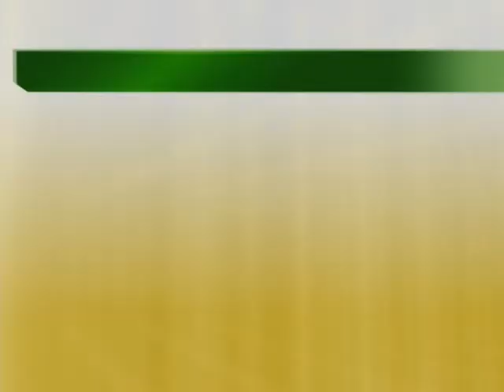Anatel divulga balanço sobre assinaturas de TV paga no Brasil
NBR NOTÍCIAS - 02.10.14: O Brasil fechou agosto de 2014 com 19,24 milhões de acessos de TV paga, isso significa que, no mês, a cada cem domicílios, 29,41 possuíam o serviço. As regiões com o maior número de assinaturas são a Sudeste e Sul.